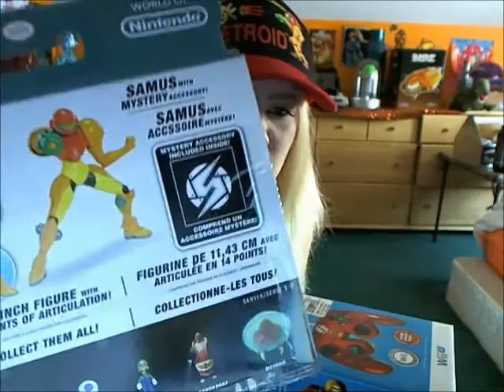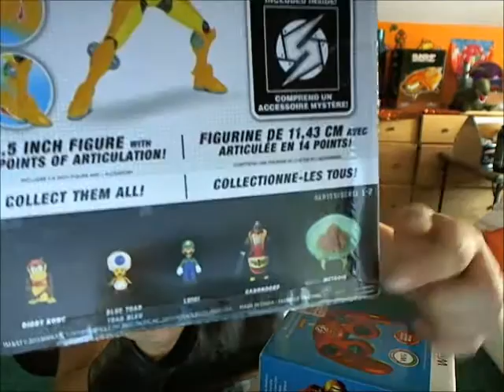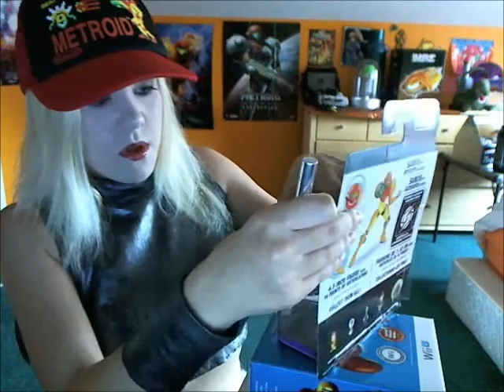Unboxing Jakks Pacific World of Nintendo 4" Samus!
Finally get to unbox *cries* my jakks Pacific World of Nintendo 4" Samus action figure! Hard to find in stores so it's kind of rare! retail price is about $8-$10 so watch out for scalpers! I forgot to mention that there will also be a 4" Gravity suit Samus figure coming out this month! It is a small figure, so I hope to see more bigger Samus figures by Jakks Pacific in the future! Also, happy final day of metroidcelebration! :D here is my Facebook P.S. I just taped my box back together lol ;)